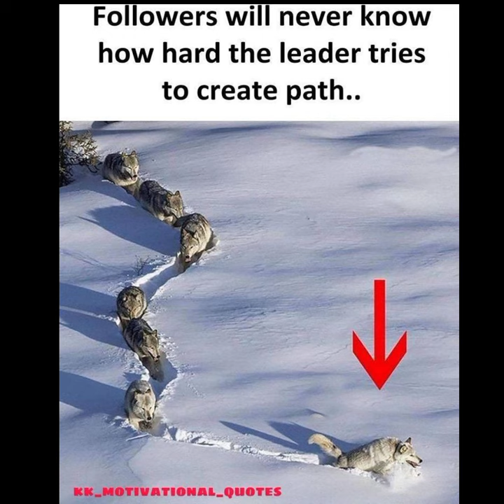Deep meaning images/one picture million word/deepmeaningpics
1.Deep meaning image
2.deep massag with picture
3.one picture million words
4.deep meaning motivational picture.
5.deep meaning videos
6.Deep image video
7.illustration by success picture
8.skill of illustration picture
9.top motivational pictures with deep meaning
10.